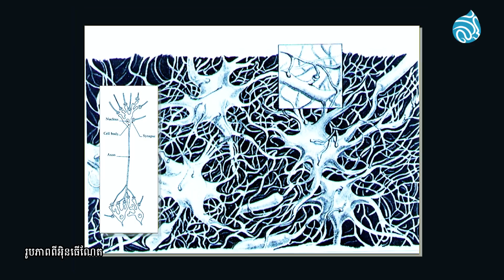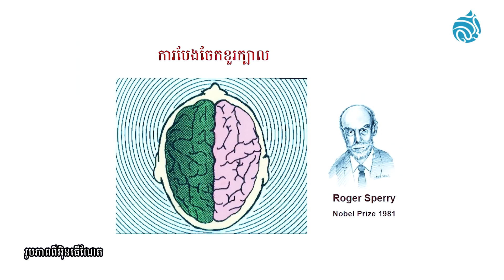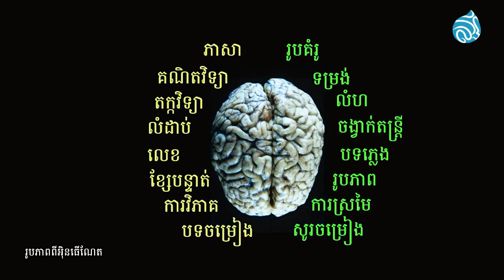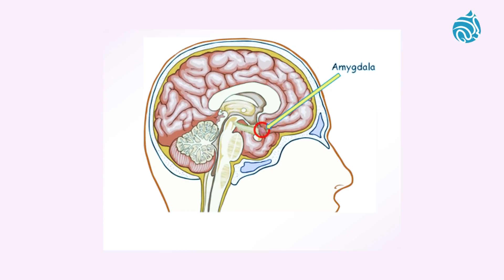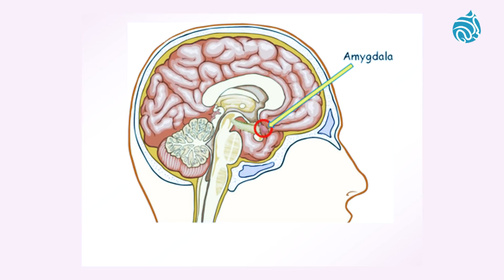ខួរក្បាលរបស់មនុស្ស (The Human Brain) By Christopher Lee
ខួរក្បាលរបស់មនុស្ស (The Human Brain)
ស្តាប់ការពន្យល់បកស្រាយរបស់លោក Christopher Lee ស្ថាបនិកអង្គការ HEDC អន្តរជាតិនិងជាអ្នកចងក្រងវគ្គអប់រំនិងសៀវភៅ OPERACY